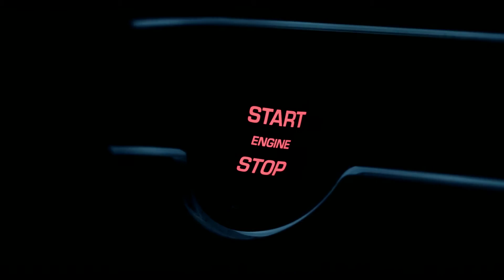Jaguar F-PACE | First Edition in Montenegro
Guarda  come la F-PACE First Edition affronta i tornanti montuosi del Montenegro. Una tenuta di strada da vera sportiva e una presenza scenica da protagonista.